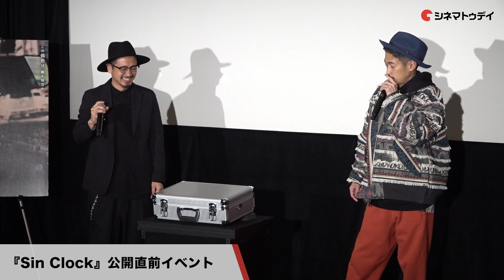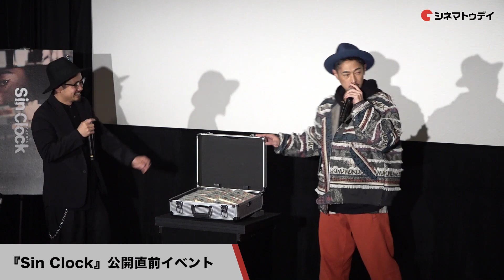【トークノーカット】窪塚洋介、牧賢治監督が登壇『Sin Clock』公開直前イベント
窪塚洋介、牧賢治監督が登壇した、映画『Sin Clock』公開直前イベントの模様をトークノーカットでお届け！

〜見どころ〜
『全員切腹』などの窪塚洋介が主演を務めるクライムサスペンス。巨額の金が絡んだ絵画の強奪にタクシードライバーが挑む。監督は『唾と蜜』などの牧賢治。『ナニワ金融道～大蛇市マネーウォーズ～』などの坂口涼太郎、『君は永遠にそいつらより若い』などの葵揚、『ペルセポネーの泪』などの橋本マナミのほか、田丸麻紀、Jin Dogg、長田庄平らが共演する。

〜あらすじ〜
社会からも家庭からも見放され、どん底の人生を送るタクシードライバーの高木信司（窪塚洋介）。あるとき、彼は賭博狂の元自衛官・坂口キョウ（葵揚）から、巨額の金が絡んだ一枚の絵画の存在を聞かされる。高木は人生をやり直すために絵画を奪おうと、同僚たちと強奪計画を進める。だが、幾重ものアクシデントにより、事態は思わぬ方向へと突き進んでいく。